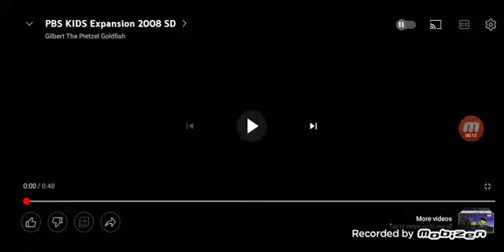pbs kids expansion dash dot swfs animation 2008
at primal screen 2008